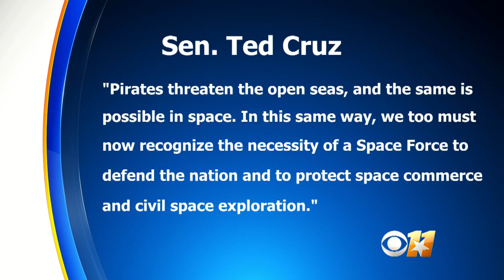Cruz: Space Force Needed To Combat Potential Pirates, Protect Commerce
Texas Sen. Ted Cruz made his case for the Trump administration's Space Force plan as chairman of a hearing on Tuesday.